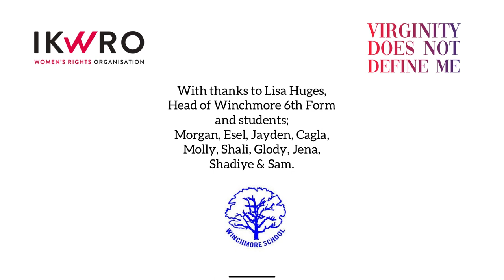Winchmore School put questions to IKWRO about VirginityDoesnotdefineme campaign.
On this DayofTheGirl students from Winchmore School put questions to IKWRO Campaigner, Payzee Mahmod about IKWRO’s VirginityDoesnotdefineme campaign.

Watch the video to learn more about how both virginity testing and hymenoplasty are harmful practices upholding misogynistic & patriarchal norms & why both must be banned